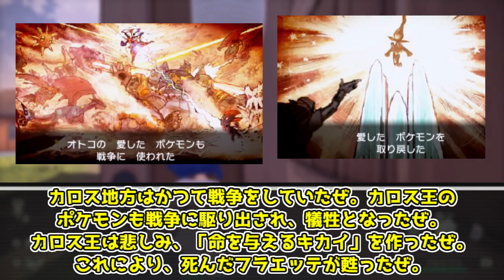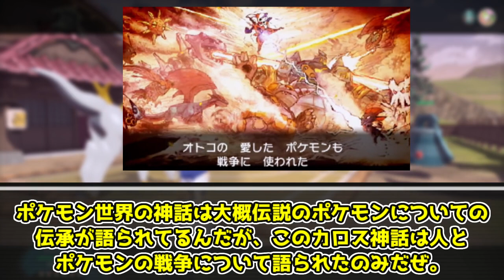【ゆっくり解説】最も美しく優雅な大地 カロス地方【ポケモン】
カロス地方の解説動画です。